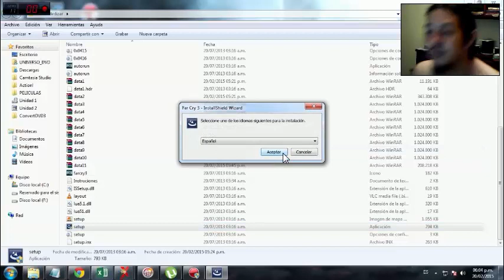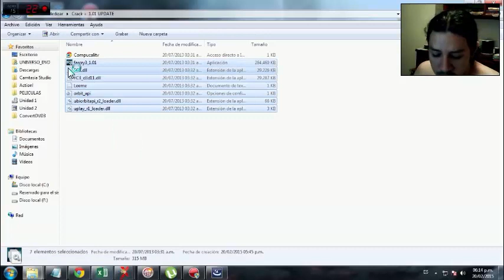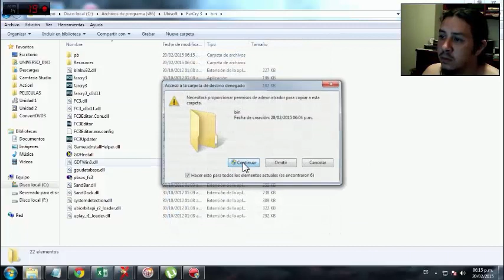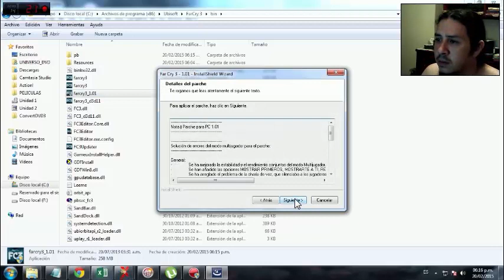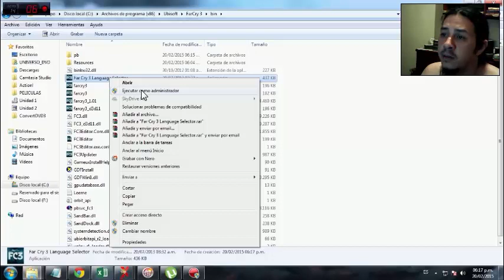Tutorial farcry 3